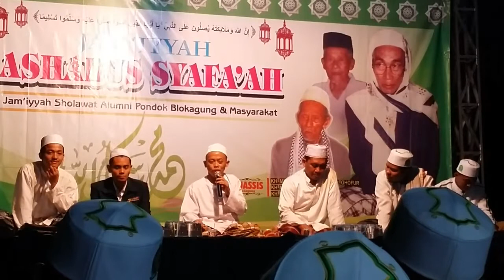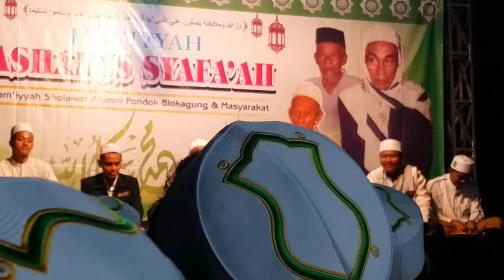BACA'AN NASAR & MAUIDLOH YAI SAMSURI ASHABUSSYAFA'AH DI PP SALAF DARUSSALAM SRONO BWI